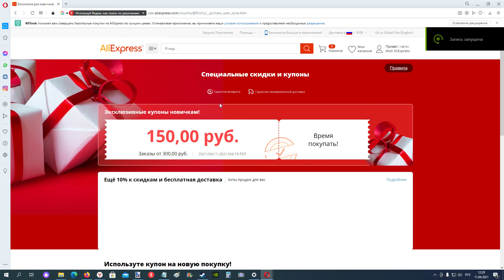Купон на первую покупку на Aliexpress на 150 рублей